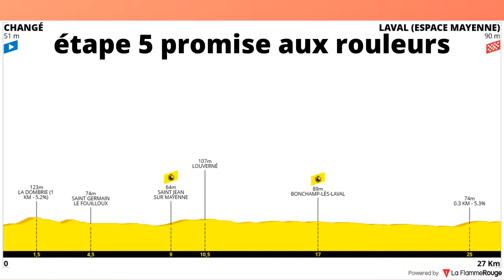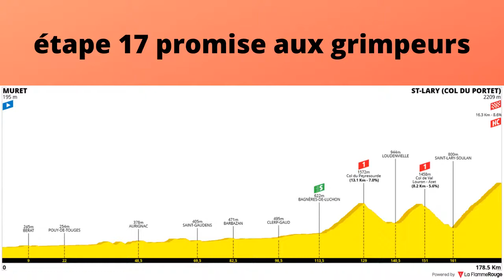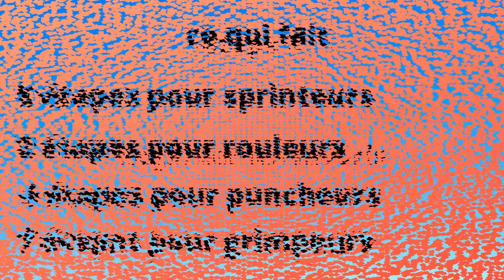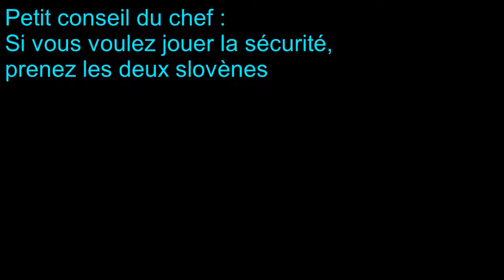Tour de France 2021 sur Cycling Fantasy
Nouvelle vidéo sur la plus grande course par étapes du monde : le Tour de France.